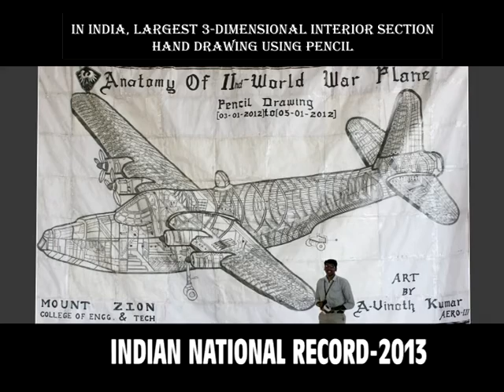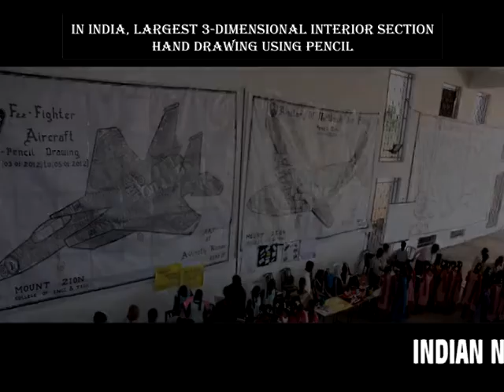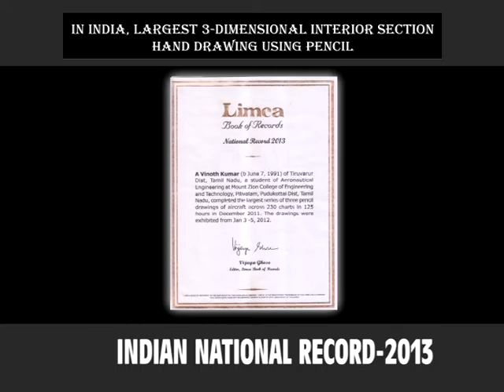Vinothkumar Aircraft drawings in 3D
(In india, largest 3D interior section of hand drawing using pencils)